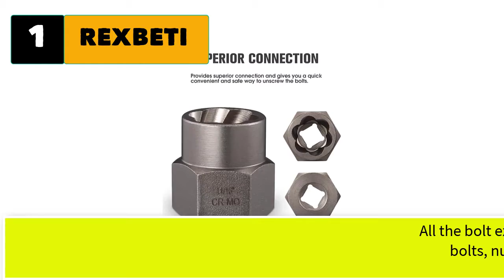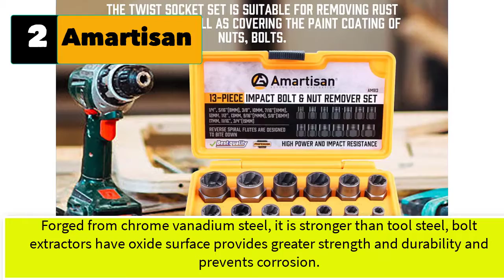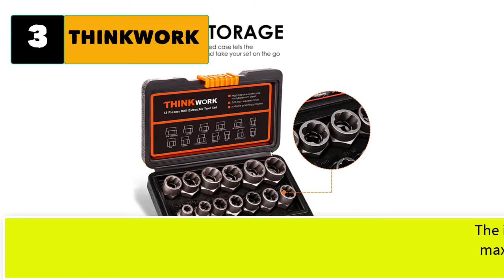Best Bolt Extractor Socket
5 best bolt extractor socket.

1. REXBETI Impact Bolt & Nut Remover Set Bolt Extractor Tool Set.

2. Amartisan Impact Bolt Extractor Tool Bolt Nut Removal Extractor Socket Tool Set.

3. THINKWORK Impact Bolt & Nut Remover Set Pieces Bolt Extractor Tool Set.

5. Orion Motor Tech Impact Nut and Bolt Extraction Tool Set Rusted Damaged Stripped Nut.